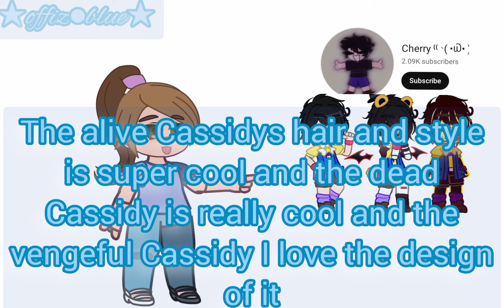rating your Cassidy part 3